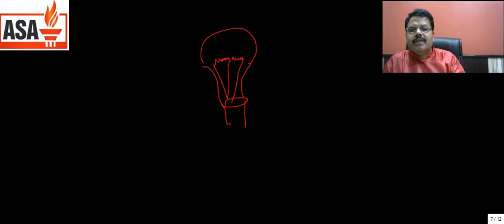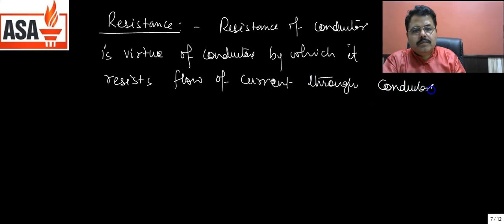Current Electricity: Physics Class 12 (Ohm's Law) Part-03